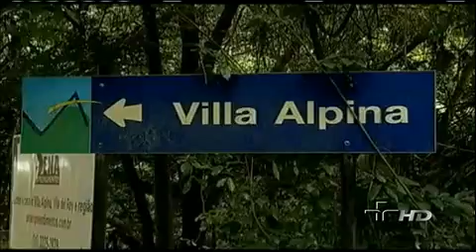Jornal da Cultura 02/02/2012 - 3º Bloco